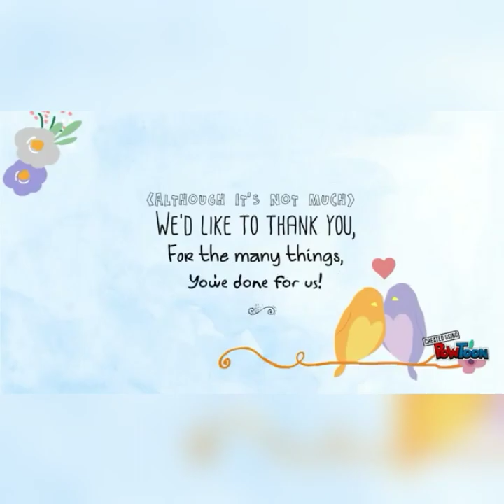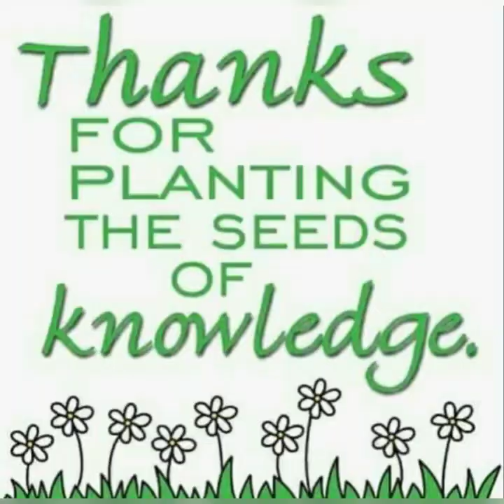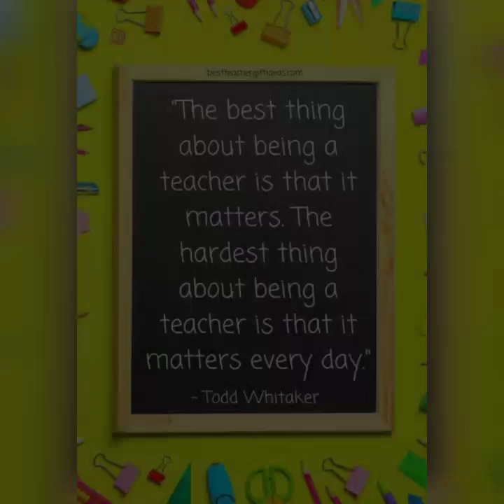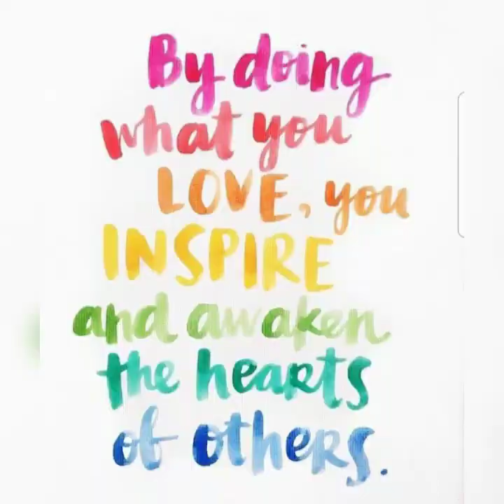Selamat Hari Guru (SDK Kalam Kudus Kopo Permai Bandung)